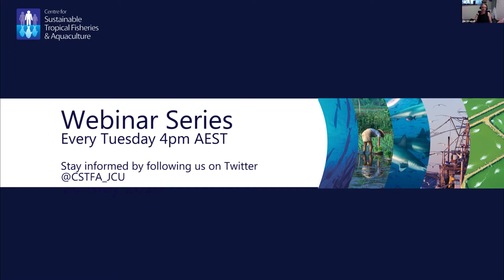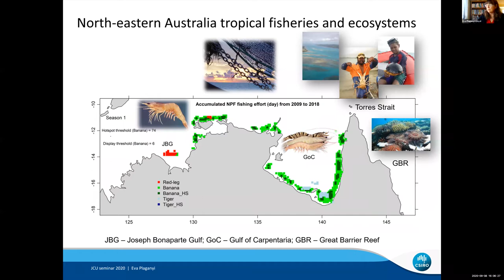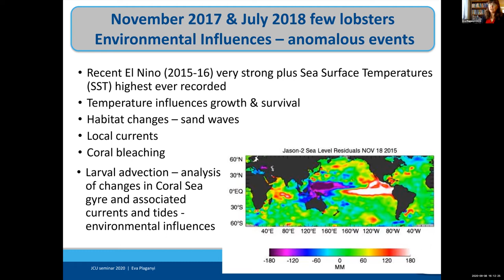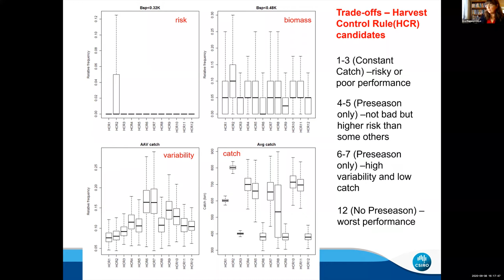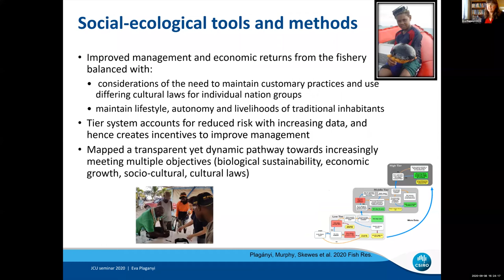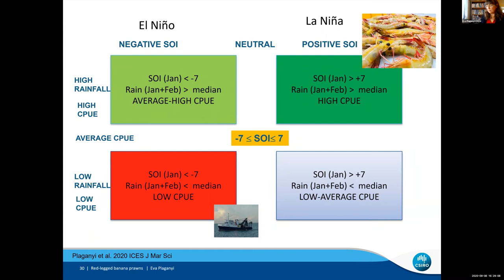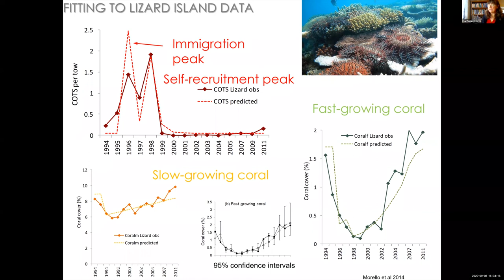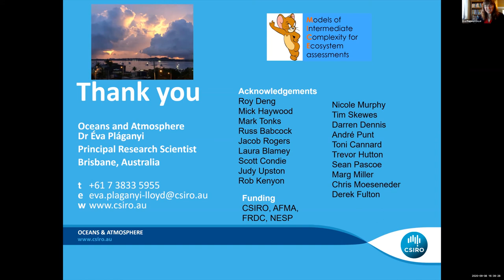Models and methods for sustaining tropical fisheries in a changing climate - Dr Éva Plagányi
Recording of the webinar "Models and methods for sustaining tropical fisheries in a changing climate" from Dr Éva Plagányi (CSIRO) presenting as part of the Centre for Sustainable Tropical Fisheries and Aquaculture (CSTFA) Webinar Series